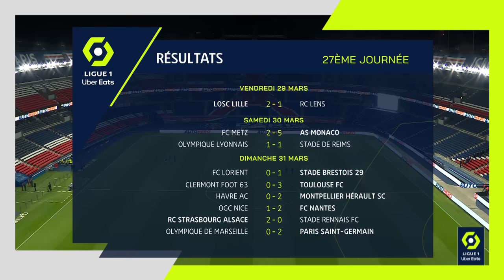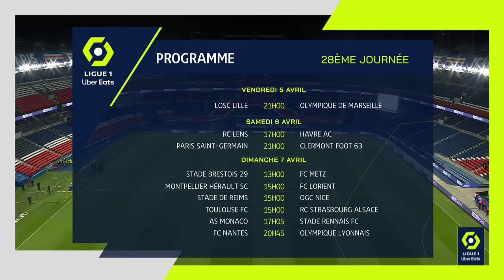Résumé 27ème journée - Ligue 1 Uber Eats / 2023-2024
Revivez les meilleurs moments de la 27ème journée de Ligue 1 Uber Eats en vidéo.

CLERMONT FOOT 63 - TOULOUSE FC (0-3)
HAVRE AC - MONTPELLIER HÉRAULT SC (0-2)
LOSC LILLE - RC LENS (2-1)
FC LORIENT - STADE BRESTOIS 29 (0-1)
OLYMPIQUE LYONNAIS - STADE DE REIMS (1-1)
OLYMPIQUE DE MARSEILLE - PARIS SAINT-GERMAIN (0-2)
FC METZ - AS MONACO (2-5)
OGC NICE - FC NANTES (1-2)
RC STRASBOURG ALSACE - STADE RENNAIS FC (2-0)

Buteurs : Vincent Olivier SIERRO (8' pen - TFC) / Thijs-Jacco-Jan DALLINGA (73' - TFC) / Vincent Olivier SIERRO (79' - TFC) / Jordan FERRI (72' - MHSC) / Christopher JULLIEN (80' - MHSC) / Edon ZHEGROVA (9' - LOSC) / Edon ZHEGROVA (60' - LOSC) / Sepe Elye WAHI (78' - RCL) / Romain DEL CASTILLO (86' - SB29) / Joseph Stanley OKUMU (55' - SdR) / Ernest Nuamah APPIAH (65' - OL) / / Takumi MINAMINO (4' - ASM) / Maghnes AKLIOUCHE (10' - ASM) / Vanderson DE OLIVEIRA CAMPOS (16' - ASM) / Folarin BALOGUN (76' - ASM) / Papa Amadou DIALLO (78' - FCM) / Ibou SANE (84' - FCM) / Folarin BALOGUN (88' - ASM) / Matthis ABLINE (19' - FCN) / Terem Igobor MOFFI (72' pen - OGCN) / Mostafa Mohamed Ahmed ABDALLA (77' pen - FCN) /

Cartons rouges/exclusions : ///Billal BRAHIMI (90' +5 - STADE BRESTOIS 29)